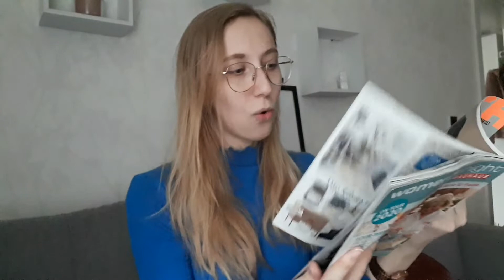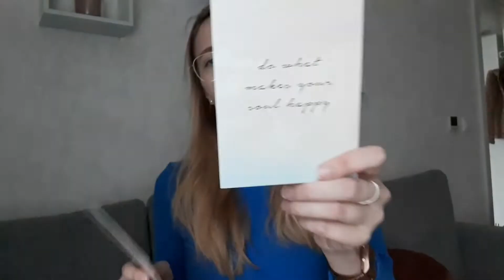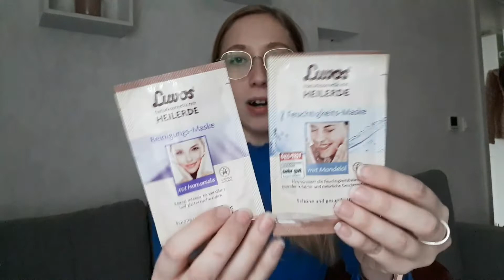Pink Box - márciusi kiadás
Möchtest Du mir was schicken/Küldenél valamit?
Xenia Troszt
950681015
Packstation 113
64354 Reinheim

Strong Fitness 15% : Szelina_youtube15
Swedish Fall fitness 20%:  XeniaSFS
Airbnb -34€: c
My Little Box -3€ : FRIEND74542
DegustaBox -8€: XENIAT-11FA8
BoldKing Shave -10€ : MTU3MDQXOA